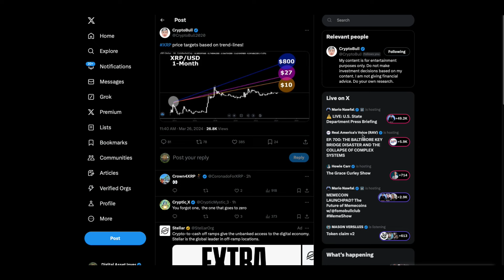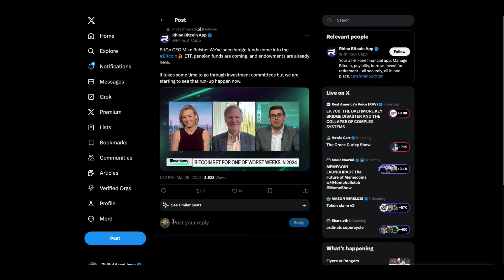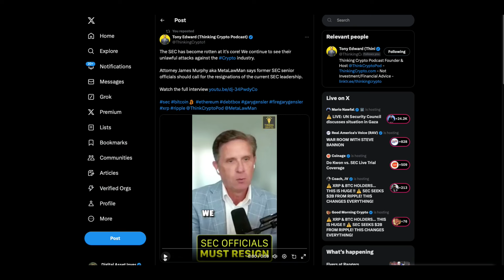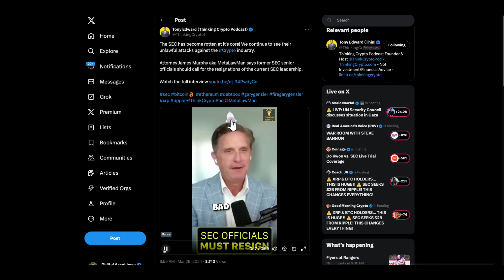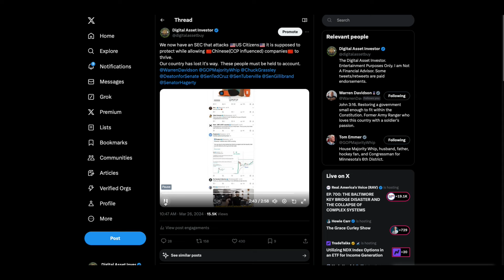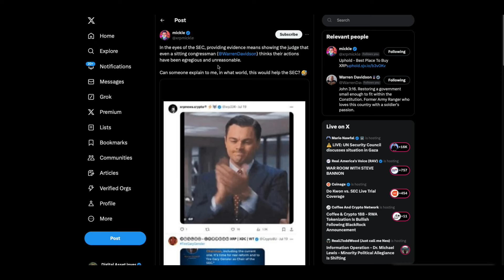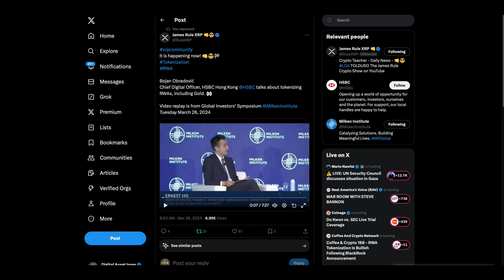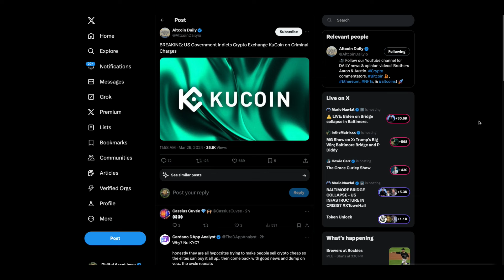Black Swan & SEC Tries To Leverage 75K XRP Investors(Not Protect Them) In Ripple Case